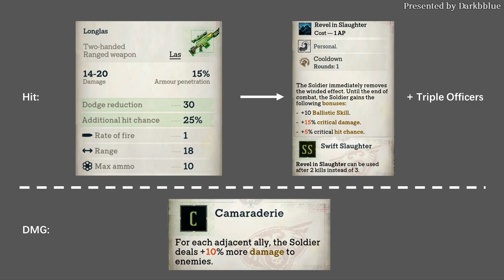Rogue Trader INTO DEPTH - Best Early Game Team! Argenta and Cassia Are Gods!